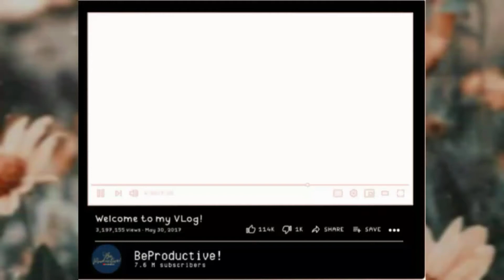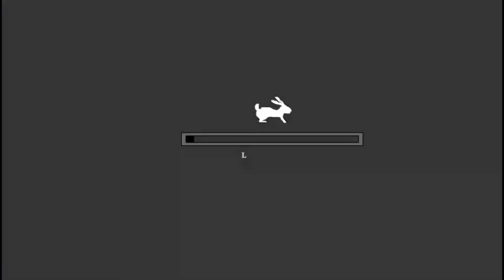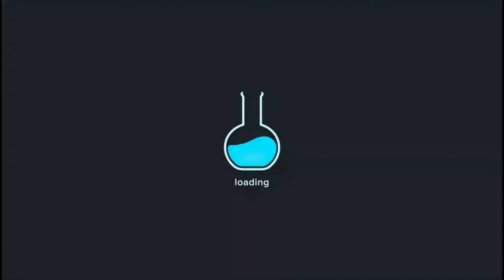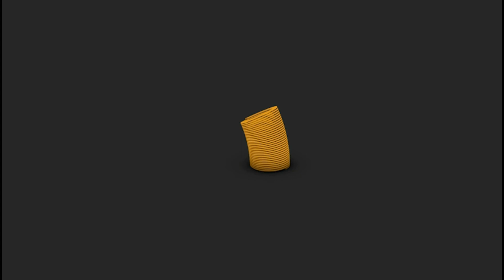17 BEST CUTE LOADING 2020